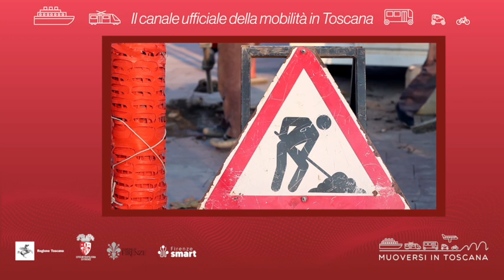Muoversi in Toscana - Edizione delle 17.30 del 3 marzo 2023